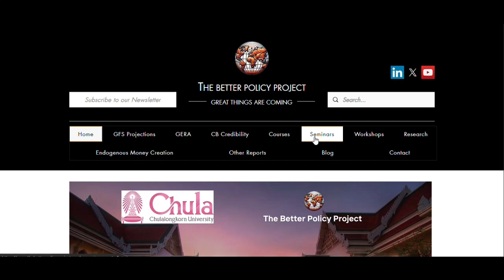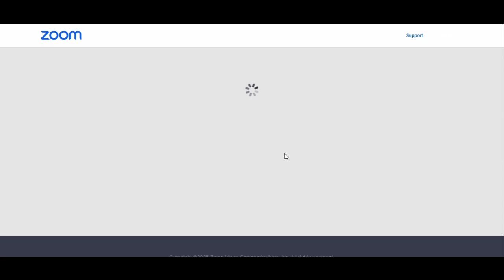Inside Money Machine: Modeling Liquidity, Maturity and Credit Transformations - Shalva Mkhatrishvili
httpsx.comPolicyBetter